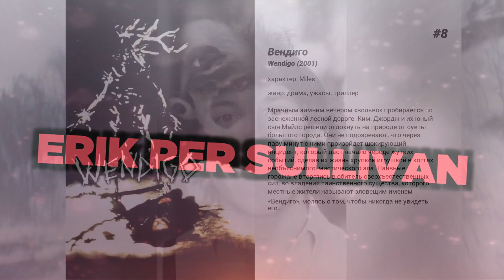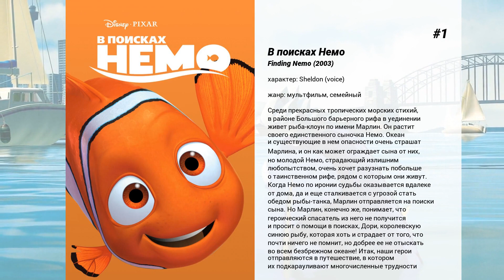Лучшие фильмы Erik Per Sullivan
8. Вендиго
Мрачным зимним вечером 'вольво' пробирается по заснеженной лесной дороге. Ким, Джордж и их юный сын Майлс решили отдохнуть на природе от суеты большого города. Они не подозревают, что через пару минут с ними произойдет шокирующий инцидент, который даст начало череде жутких событий, сделав их жизнь хрупкой игрушкой в когтях необъяснимого, мистического зла. Наивные горожане вторглись в обитель сверхъестественных сил, во владения таинственного существа, которого местные жители называют зловещим именем 'Вендиго', молясь о том, чтобы никогда не увидеть его…

7. Приключения Джо Грязнули
Америка должна знать своих героев в лицо. Вглядитесь-ка в это: перед вами потрясающий парень — талантливый уборщик Джо Грязнуля! Он невозмутимее статуи Свободы. Оптимистичнее мирового курса доллара. Упорнее налогового инспектора.  В восемь лет он потерял родителей у Большого Каньона и все эти годы он лелеял мечту о воссоединении с ними. Что ж, время мечтать прошло, настало время действовать.  Джо седлает свою тачку и, начинает свое удивительное путешествие по дорогам страны в поисках любимых предков. Со стоическим спокойствием переживая массу смешных приключений и встречая на своем пути множество престранных людей, герой с каждой минутой приближает встречу с родными.  Что-то скажет блудный сын своим папе и маме, когда, наконец, найдет их?

6. Рождество с неудачниками
Лютера и его жену Нору просто достало Рождество. Вся эта суета, эти елки, подарки и хлопушки. В этот год они твердо решают 'забить' на него и смотаться в круиз по Карибам, позабыв про идиотские колядки под окнами и трескучие фейерверки соседей. Но не тут-то было! Попытка убежать от Рождества вызывает такие последствия, какие им даже не снились…

5. Двенадцать
Главного героя, состоятельного старшеклассника Майка, исключают из школы. Парень находит себя в мире торговли наркотиками. Дела идут успешно, деньги текут рекой, но в один день всё меняется: брат героя оказывается жестоко убит, а лучший друг арестован.

4. Артур и минипуты
На долю десятилетнего Артура выпало непростое испытание: дом его бабушки хотят отнять за долги, и никто не поможет ему справиться с этой напастью. Быть может, ключ к решению проблемы кроется в сокровищах его дедушки, которые спрятаны где-то в стране минипутов, сказочных крохотных существ.В стране минипутов Артур знакомится с принцессой Селенией и ее братом Барахлюшем. Их ждет множество захватывающих приключений, опасностей и интриг на пути, который ведет их в запретный город Некрополис. Там детской компании предстоит пережить недетский ужас в лице Ужасного Урдалака…

3. Неверная
Эдварду и Конни Самнер можно позавидовать: вместе с восьмилетним сыном, собакой и домоправительницей они наслаждаются жизнью в тихом пригороде Нью-Йорка. Но судьба в облике молодого человека, с которым Конни сталкивается в Сохо, наносит удар по этому воплощению 'американской мечты' и по счастливому, хотя и слегка монотонному существованию супругов.  Случайная встреча перерастает в бурный роман, в котором есть все — тайна, спонтанность, красота и… опасность. Когда Эдвард узнает о том, что жена от него что-то скрывает, он начинает за ней следить, выведывая мучительные подробности обмана. Не выдержав груза тайны, он встречается с любовником Конни, и копившийся в нем гнев выходит наружу приступом страшной, неожиданной для него самого ярости. Что ждет семью, в которой поселились обман, чувство вины и страх? Есть ли у нее будущее?…

2. Правила виноделов
40-е годы. Где-то далеко идет война, а в сиротском приюте Сент-Клауд, возглавляемом доктором Ларчем, решаются другие человеческие проблемы. Гомер Уэллс вырос в приюте и никогда еще не покидал его пределов. Зато преуспел в акушерстве, ассистируя доктору Ларчу.  Именно здесь Гомер знакомится с Кэнди и ее возлюбленным, уезжающим на фронт. С ними он впервые покидает Сент-Клауд, чтобы узнать другую жизнь, о которой пока только мечтал…

1. В поисках Немо
Среди прекрасных тропических морских стихий, в районе Большого барьерного рифа в уединении живет рыба-клоун по имени Марлин. Он растит своего единственного сыночка Немо. Океан и существующие в нем опасности очень страшат Марлина, и он как может ограждает сына от них, но молодой Немо, страдающий излишним любопытством, очень хочет разузнать побольше о таинственном рифе, рядом с которым они живут. Когда Немо по иронии судьбы оказывается вдалеке от дома, да и еще сталкивается с угрозой стать обедом рыбы-танка, Марлин отправляется на поиски сына. Но Марлин, конечно же, понимает, что героический спасатель из него не получится и просит о помощи в поисках, Дори, королевскую синюю рыбу, которая хоть...